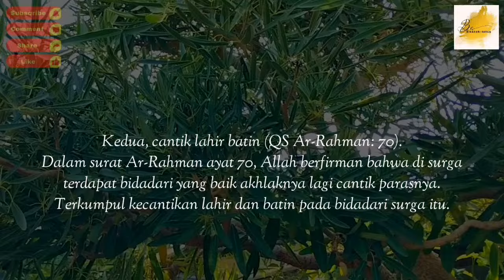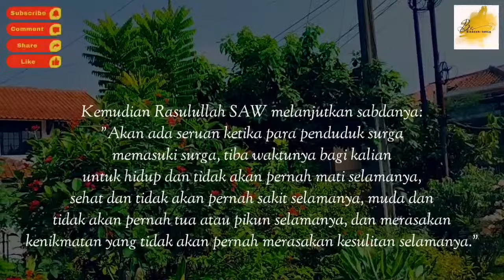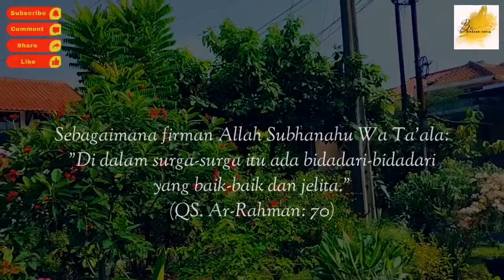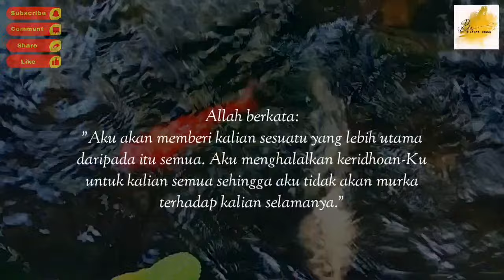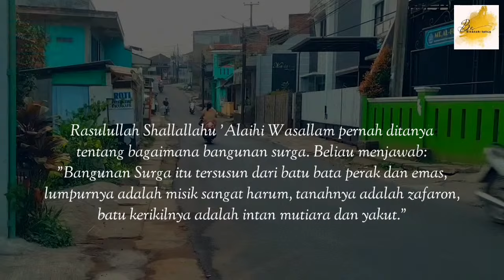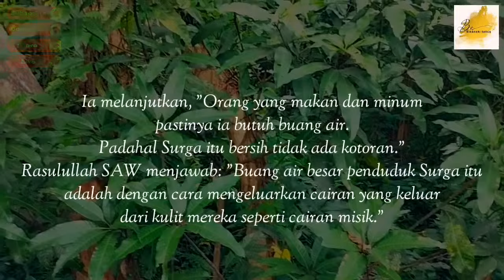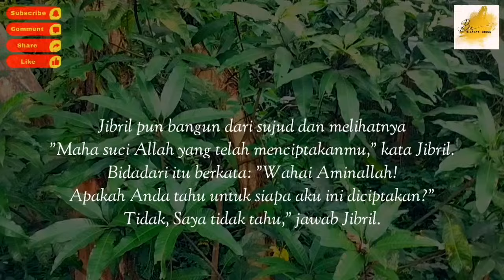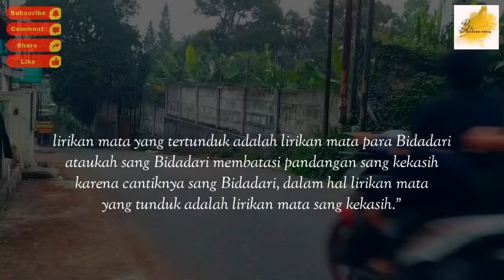Kisah Bidadari Surga Bertemu Malaikat Jibril | Kisah Islami Penuh Hikmah | Kisah Teladan Nabi